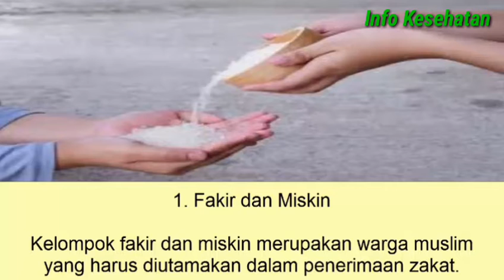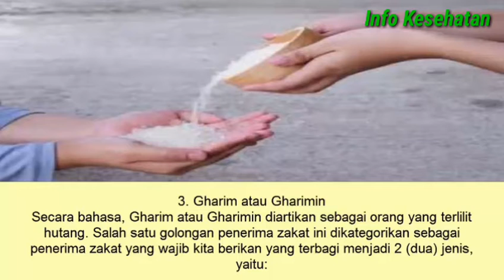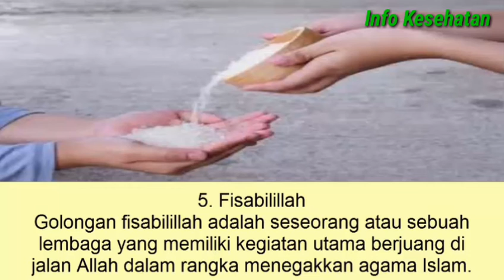Inilah 5 Golongan Yang Berhak Menerima Zakat Dalam Islam